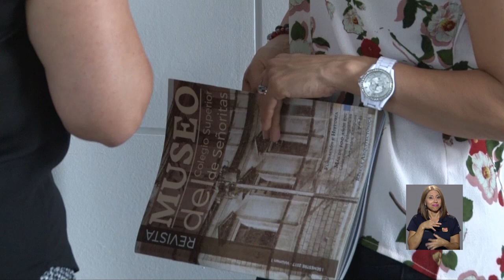Fotografías que rescatan la identidad del Colegio de Señoritas se exponen en la UCR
Una colección de fotografías nos remonta al pasado y nos hace recordar las vivencias académicas, deportivas y artísticas de las estudiantes del Colegio Superior de Señoritas.

Usted puede disfrutar de esta exhibición que rescata el rol feminista de la mujer costarricense y su aporte al país en la Galería del Consejo Universitario de la UCR.